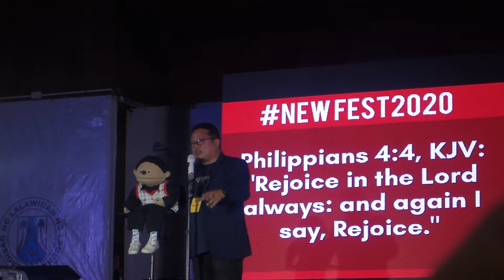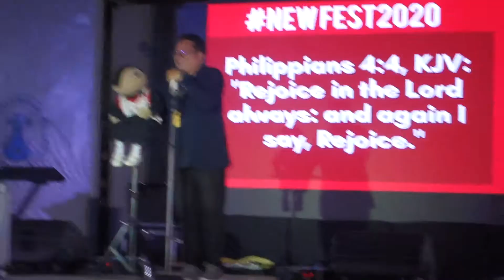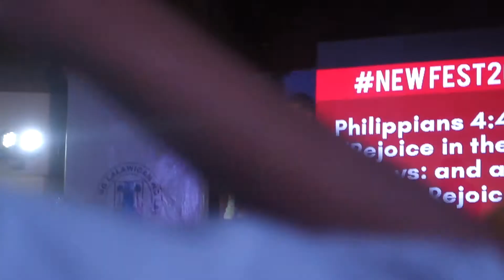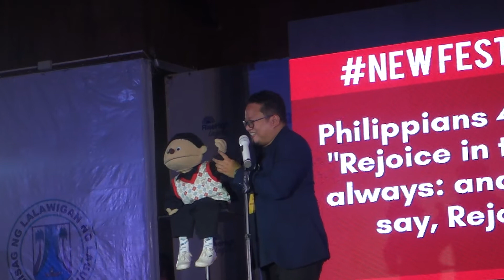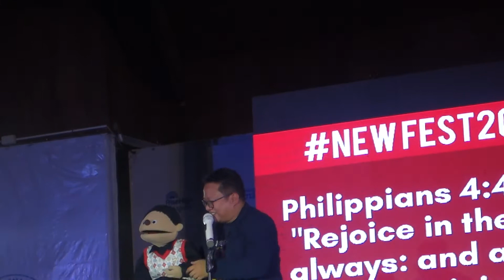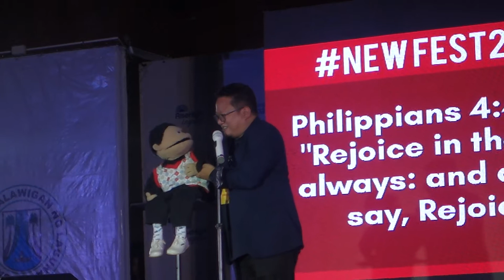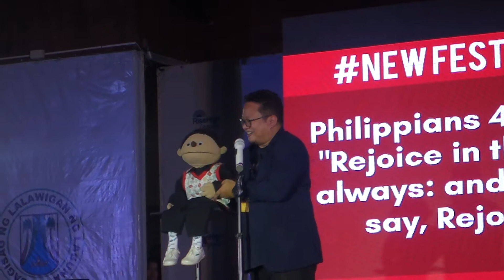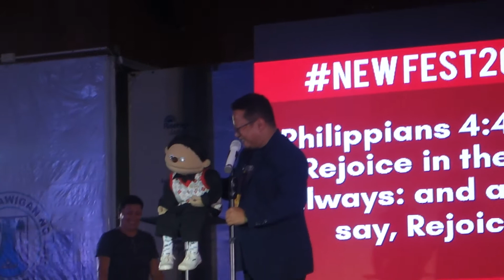Pastor Ruther and Titoy | NEW FEST 2020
CTRL ALT DEL PRODUCTION
NEW FEST 2020 | Cultural Center of Laguna

PASTOR RUTHER URQUIA AND TITOY THE PUPPET

Philippians 4:4
Rejoice in the Lord always. I will say it again: Rejoice!